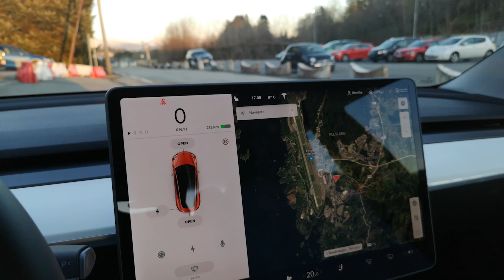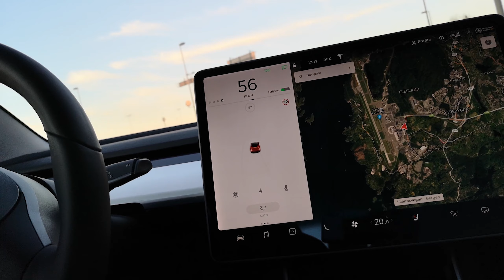TESLA MODEL 3 PERFORMANCE | 450HP | NORWAY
I got to try a Tesla Model 3 Performance for half an hour.
This was the second, but small review for this channel, so there may be many faults and my english wasn't on top.

Location:
- Bergen, Norway

Vehicle:
- Model 3 Performance 2019

Camera:
- DJI Osmo